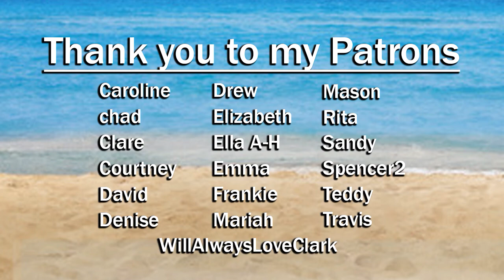The Fosters S03E05: Going South | Reaction | Part 2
Not the smartest thing they've done lol

This show aired on Freeform and is distributed by Disney–ABC Domestic Television
Produced by ProdCo Original, Blazing Elm Entertainment, Nuyorican Productions and Freeform Original Productions
Created by Peter Paige and Bradley Bredeweg
infringing.